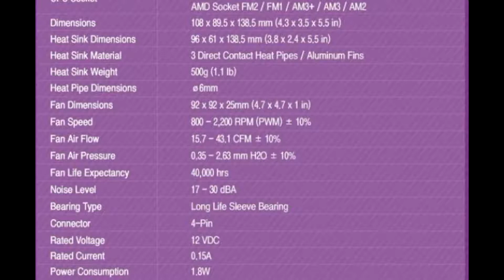쿨러마스터 Hyper 103 cpu 쿨러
평상시에는 이상이 없다가도 배틀그라운드 같은 고사양 게임을 장시간 할때
화면이 멈추거나 지직 거리거나 아니면 블루스크린이 뜨는 경우
cpu발열을 체크해 보세요
대게는 80도를 넘지 않도록 쿨러가 작동합니다 .
하지만 쿨러가 힘이 약한경우 .
컴퓨터 케이스 내부의 열이 너무 높아서 냉각(공랭식) 역활을 못할정도일때
80도를 방어하지 못해서 전원공급을 막으면서 다운됩니다 .(불이나면 안되니까요)
해결방법은 cpu쿨러를 기본쿨러(살때 같이 들어 있는 쿨러) 를 제거하고 고사양쿨러로 교체하세요
수냉식은 비싸고 비효율 입니다 . 차라리 케이스를 6팬  (흡입 3팬,배기3팬)
흡입은 공기를 빨아들이는 역활 ,배기는 뜨거운 내부 공기를 밖으로 보내는 역활
전면에 3개 (흡기) , 천장에 2개 .뒷면에 1개 (배기)
이정도만 하면 cpu발열을 잡을수 있어요 .
요즘게임들은 cpu발열이 생각보다 심합니다 .
기존의 게임들은 cpu보다는 그래픽 카드를 많이 사용하였는데
요즘나오는 게임들 특히 모바일과 pc 겸용 게임들은 cpu자원을 많이 사용합니다 .
쿨러와 케이스만 바꾸면 블루스크린 다운 증상을 막을 수 있습니다